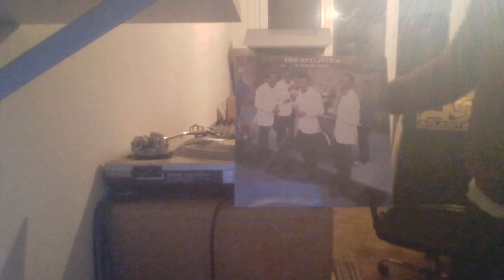STYLISTICS - STREETWISE REC 85